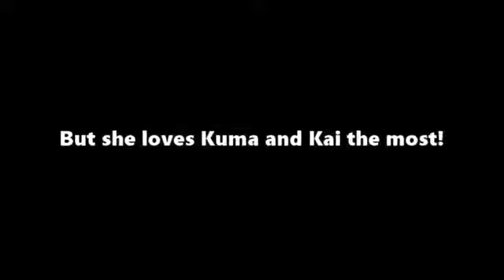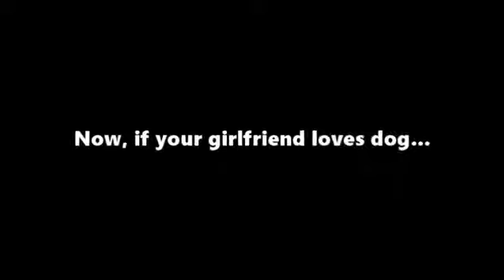JENNIE KUMA&KAI LOVES LISA💞BUT WHAT ABOUT DALGOMi🐾🐾lisa jennie jenlisa jenniekim dogs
jennie  dogs🐕 🐾🐾🐾💞💞💞💯💯😱😱😱